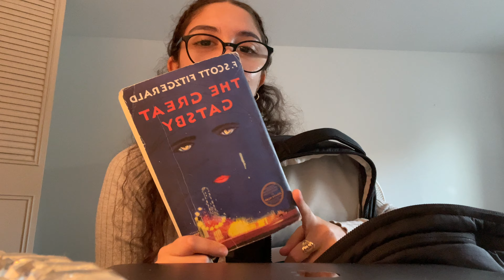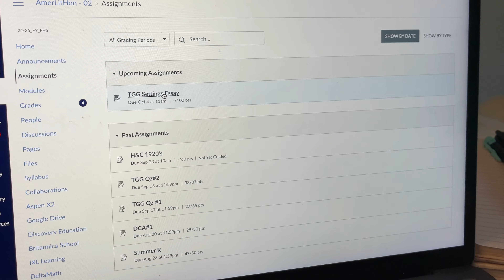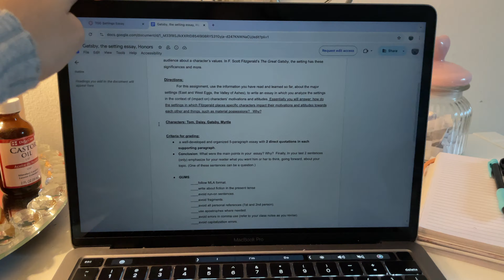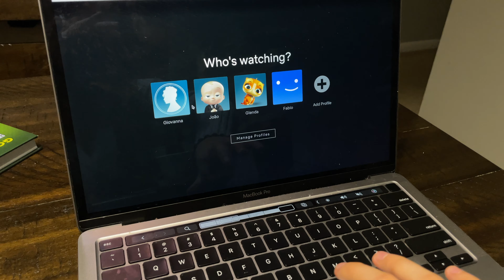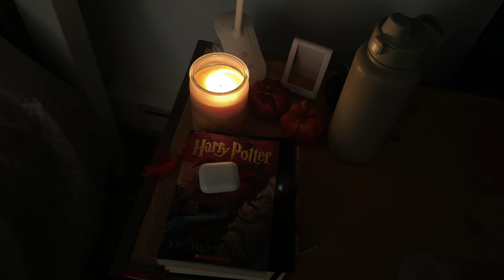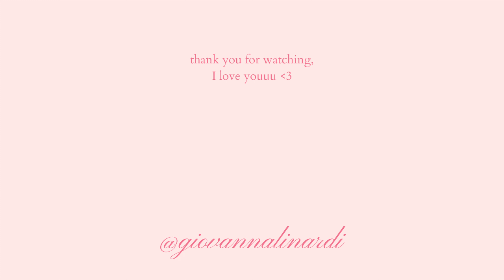my FALL nighttime routine ☾ 🕯️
Nighttime routine as fall starts. Excited for more videos to cooome! I hope you guys enjoyed today's video! As always my instagram and TikTok are linked on my YouTube page and below. Go follow them, leave any feedback or video ideas, and just to stay up to date / find out about new videos. I love you!

🎃FAQ
how old are you? → 16
where are you from/birthplace? → Boston, MA
ethnicity? → Brazilian + Italian

stay blessed!!
xoxo gia